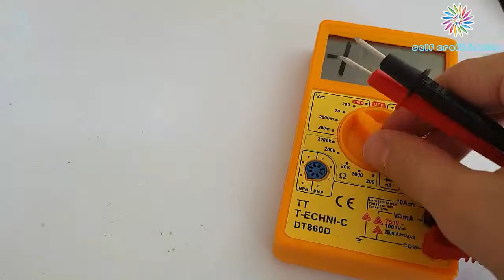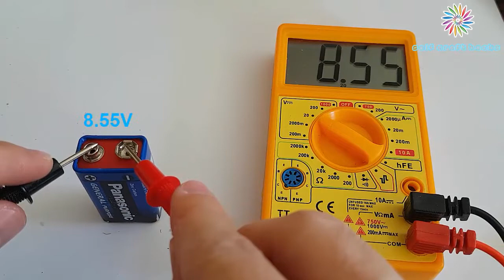DIY / 4 - Lifehacks with 9V Battery / SCH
I'm gonna show you life hacks with 9V Battery . Watch this video and learn How to make easily at home . This diy project is so fun .
Do it yourself, diy, 3d pen, lifehacks, crafts, handcrafts...

Music